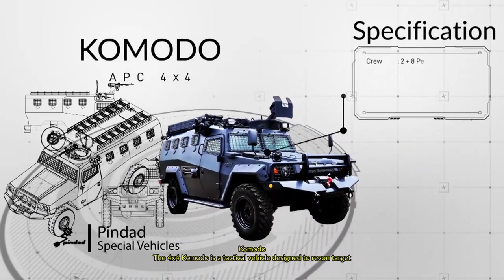DETIK-DETIK RANPUR KOMODO TNI GILAS IBU & ANAK